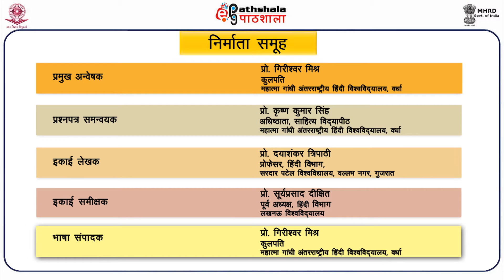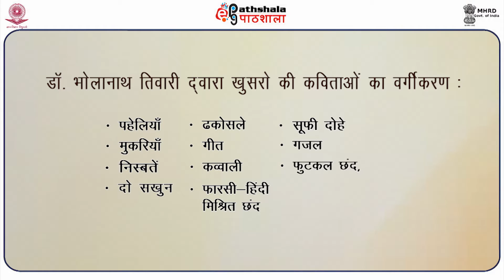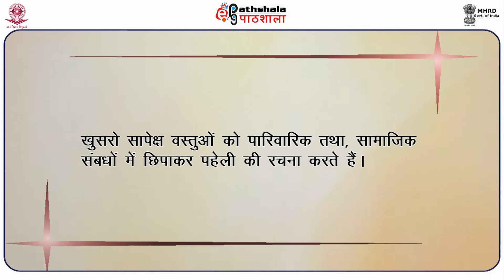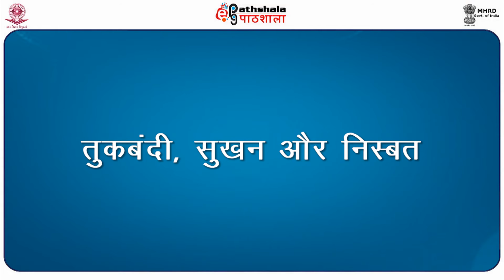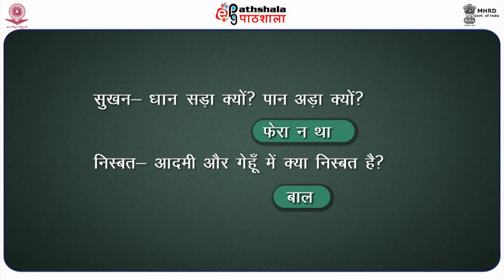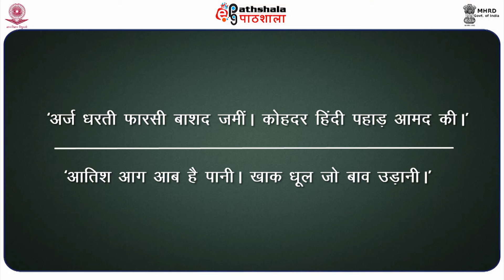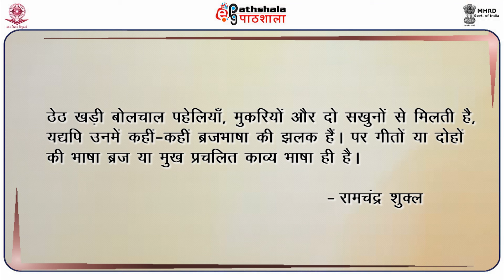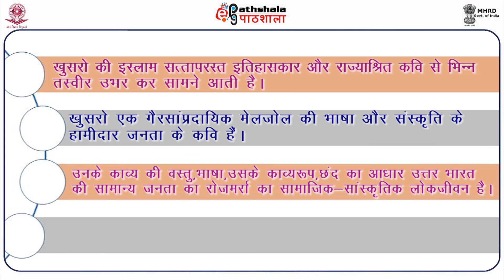Ameer Khusaro 2 Hindi Kavya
Subject : Hindi
Paper : Madhyakalin Kavita 1